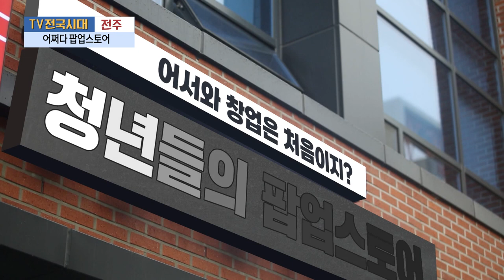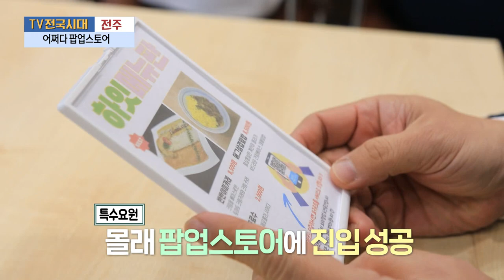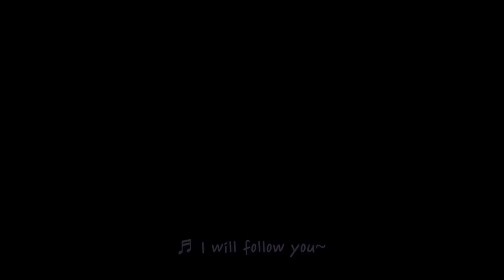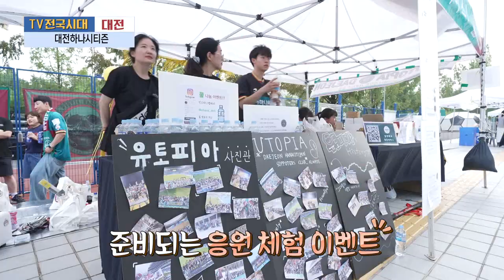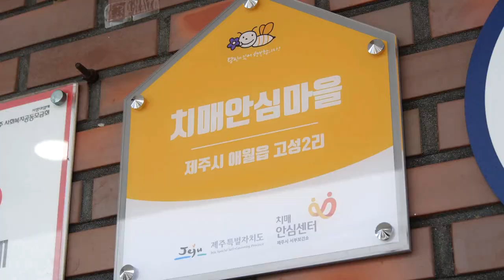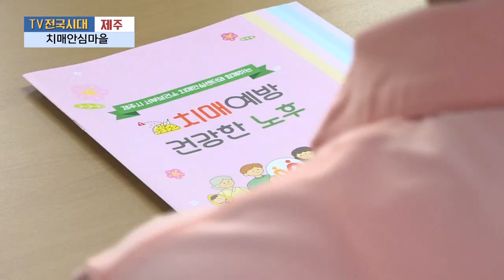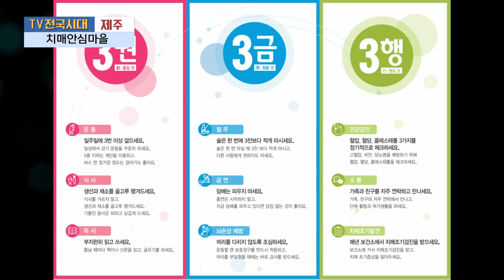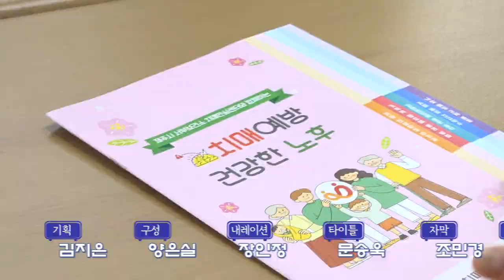[TV전국시대] 8월 3일(목) 전체방송 다시보기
8월3일(목)

전주-어짜다 팝업스토어
여수-스시한우 오마카세
대전-대전하나시티즌
제주-치매 안심마을
안동-비가 오면 생각나는 그 음식